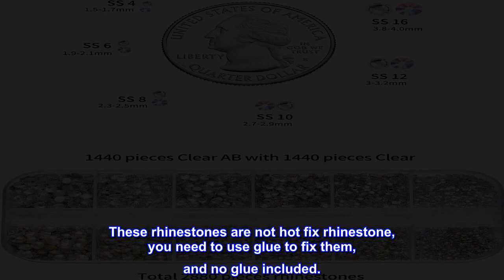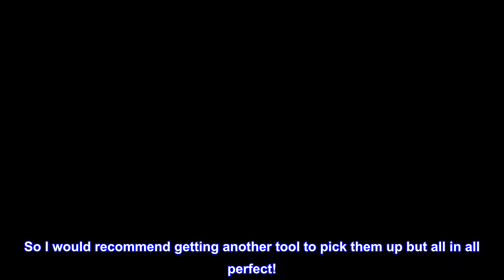Great product - Beadsland 5280 Pieces Nail Art Rhinestones,Small Rhinestone for Makeup,Face Eye Rhi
Great product -  Beadsland 5280 Pieces Nail Art Rhinestones,Small Rhinestone for Makeup,Face Eye Rhinestones Set Mix

This crystal flatback rhinestones with tools set: including 2 box 5280 rhinestones in 6 sizes,1 pcs pick up tweezer and 1 pcs pick pen.
one box with 2400 rhinestones mix 12 color in size SS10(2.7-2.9mm),200 pcs each color.one box with 1440 rhinestones Clear color mix 6 sizes (SS10-SS16,1.5-4mm)and 1440 Clear AB mix 6 sizes (SS10-SS16,1.5-4mm)
Those rhinestones are made of high quality glass,prefect cuting,shining and beautiful.
It's good for nail art,face art,eye makeup,body art,clothes,wedding dress,bags,shoes,phone case,car plates,and other craft decoration,DIY your own design DIY your life
These rhinestones are not hot fix rhinestone, you need to use glue to fix them, and no glue included.
 This product is worth the PRICE!! And second purchase!
The colors and quality are beautiful. The variety in this package is insane. From size to color A plus!!! The pencil included to pick up the stones is just a dull white pencil liner. So I would recommend getting another tool to pick them up but all in all perfect!